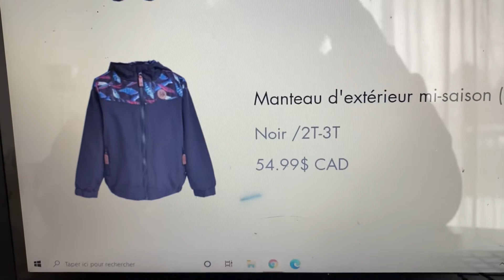VLOG (16/02/21) // LE MAQUILLAGE QUE J’UTILISE & ACHAT L&P